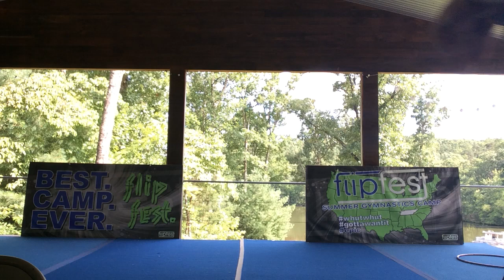Walk500Miles Warm up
Randy Parish Warm up